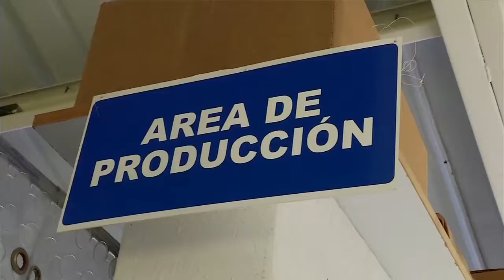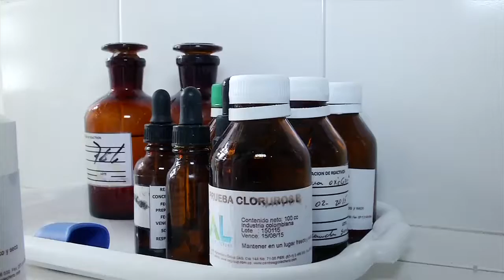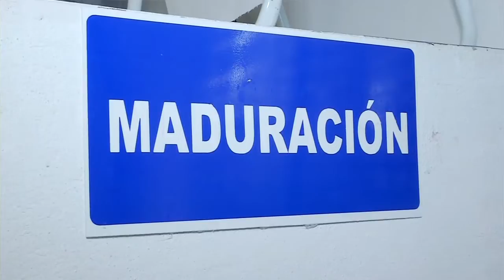Ruta Tr3ce estuvo en Cucunubà-Cundinamarca parte 2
disfruta con Ruta Tr3ce del mejor yogurt griego en Cucunubà-Cundinamarca